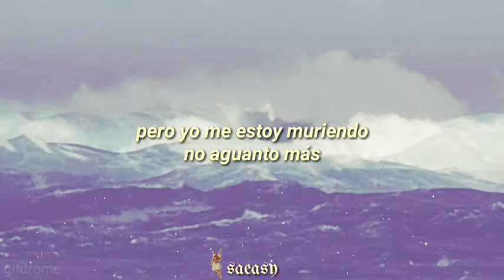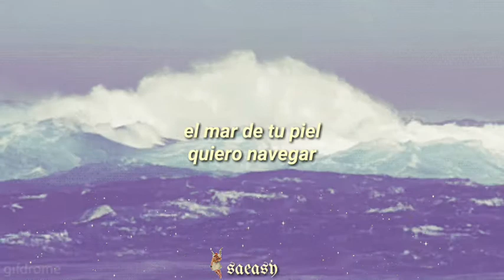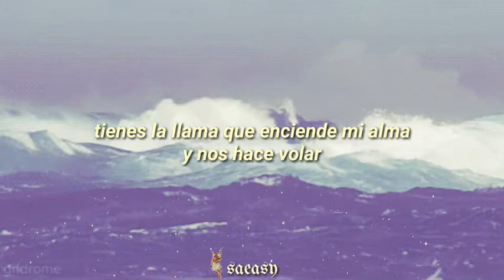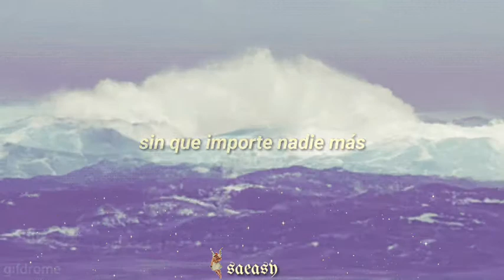☁️ Bailar contigo •Monsieur Periné• letra.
[Letra]

Vivo fingiendo un sueño que no se cuenta
Vivo imaginándote, sólo imaginándote
Pero el amor se escapa, aunque yo te mienta
Yo estaba buscándote, sola aquí esperándote.

Y tú, mirándome sin hablar
Y yo, hablándote sin mirar
Y tú, no sé lo que estás sintiendo
Pero yo me estoy muriendo
No aguanto más

Bailar contigo, y perdernos ésta noche
Bailar contigo, sin que importe nadie más
Bailar contigo, en la arena y los tambores
Tienes la llama que enciende mi alma y nos hace volar

Vivo imaginándote

El mar de tu piel, quiero navegar
Perderme en las olas contigo
Bailando en las olas contigo
Un barco de papel, te quiero regalar
Para que vengas conmigo
Bailando en las olas conmigo

Y tú, ya sé lo que estás sintiendo
Ya sabes que estoy muriendo
No aguanto más

Vivo imaginándote

Cuando bailas brillan las estrellas
Todas se derriten sobre el mar
Espuma sobre el mar
Sigo caminando tras tus huellas
Y aunque se derriten en el mar
Yo te voy a encontrar